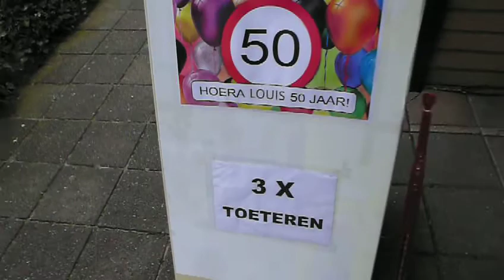Louis Boumeester bij Cialfo in Epe 50 jaar.